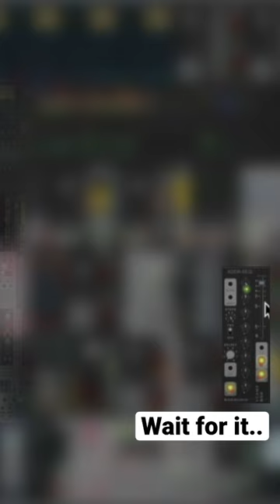Wait for it..